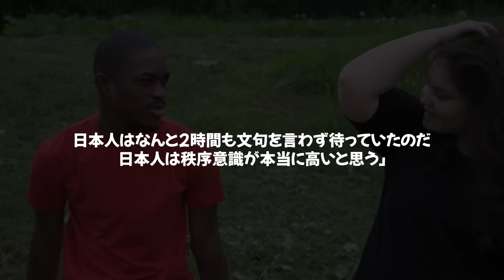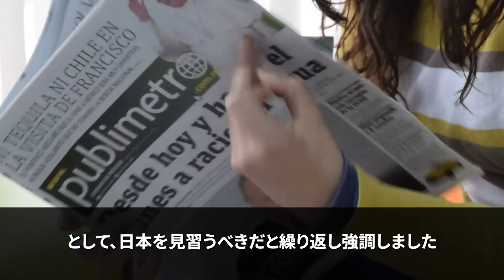日本で公開された10秒の短い映像に韓国人が衝撃を受けた理由